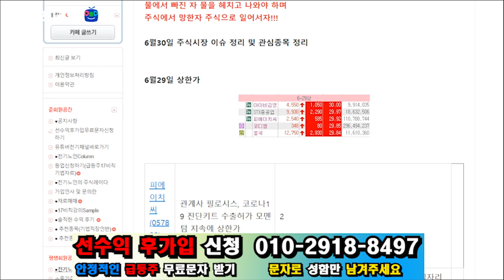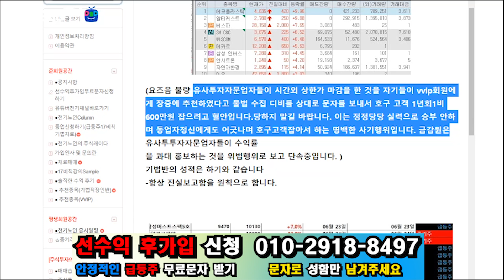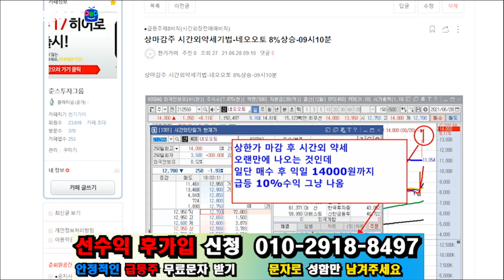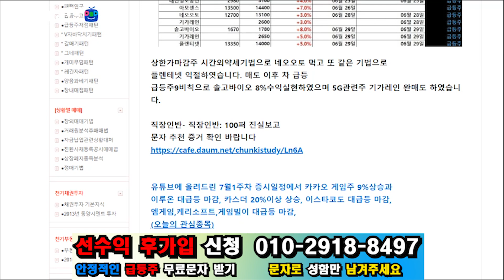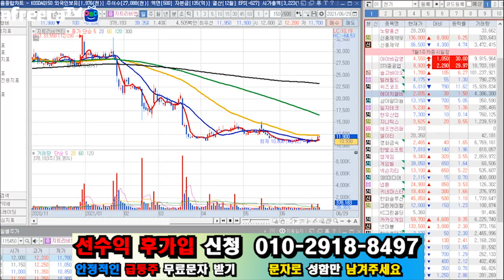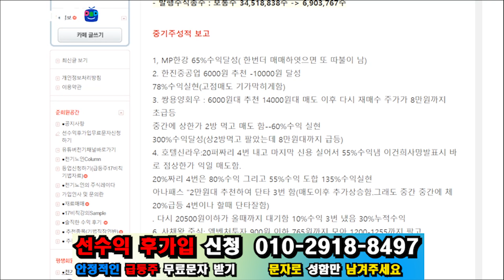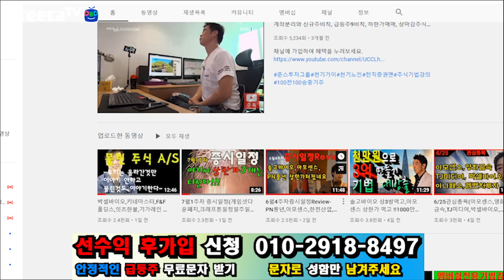6/30관심종목(에이치엘비파워,지트리비엔티,에프엔리퍼블릭,에코캡)-내일은 이재명주 고점에 매도,나노데이 및 베터리관렺주 및 화장품주 봐야지요